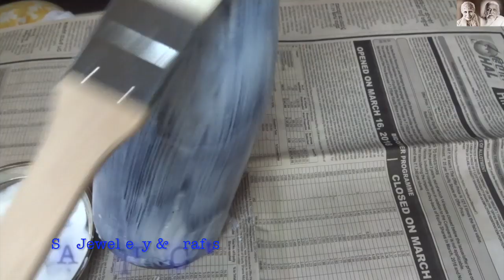DIY Crafty | Flower Vase using Rice | How to Decorate Empty Bottle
Hello Everyone,

Here is the video of making flower vase using rice. How to decorate empty bottle.

Regards,
Saranya.R